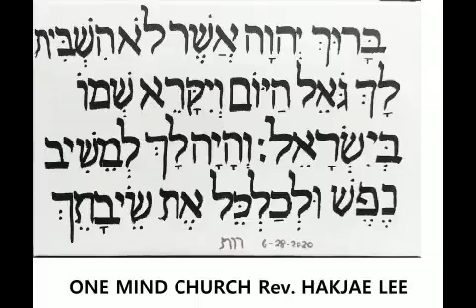Our Redeemerㅡ06282020-Ruth 4:14-15 Rev. Hakjae Lee